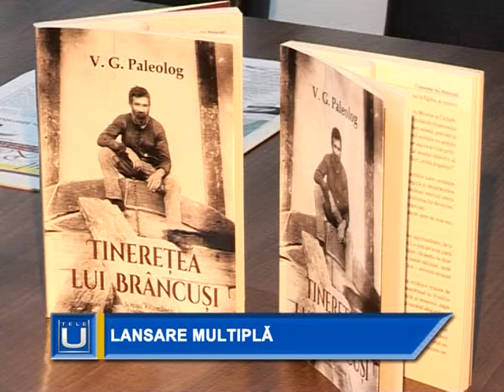Stirile Tele U - Lansare multipla